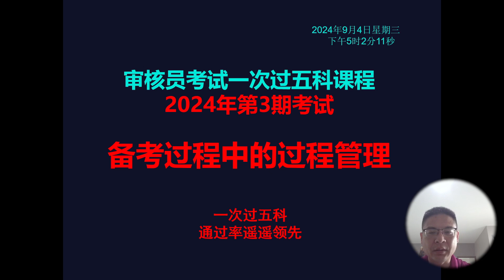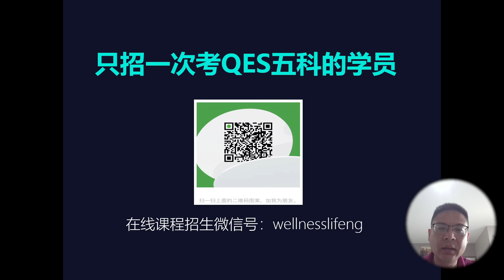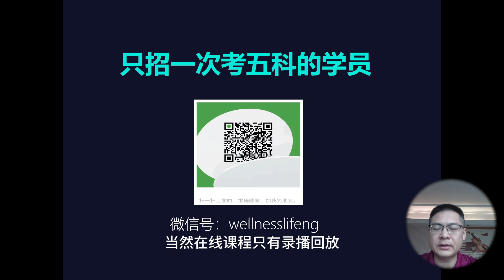注册审核员考试一次过五科课程：备考过程中的过程管理